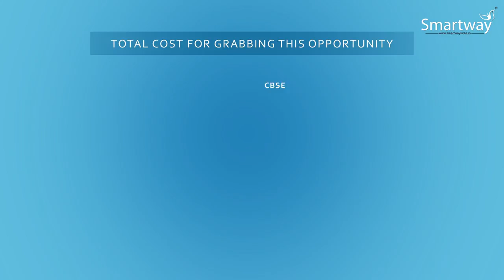WE LEARN PROMO | SMART WAY | NATIONAL NETWORK TEAM 🌎 DEVELOPMENT...